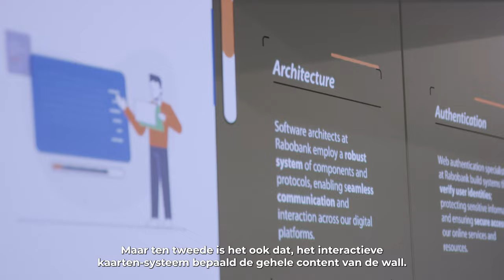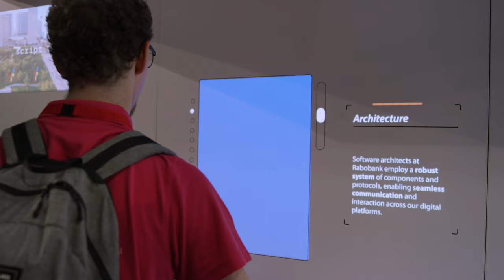Rabobank Wall Boldly XR versie NL subs